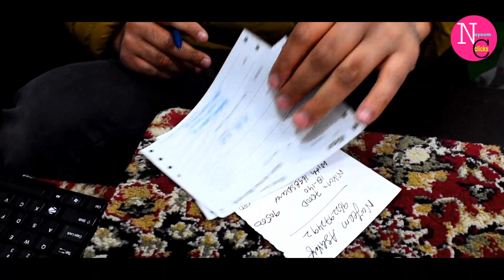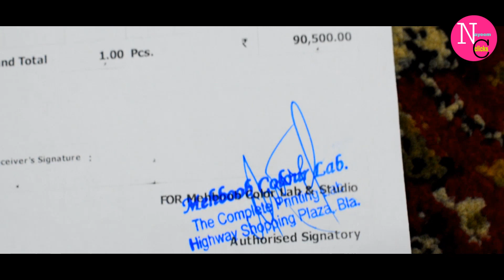Unboxing of Nikon D7500 | New Camera ☺| Nayeem Clicks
Aslamualekum Guys..we are back with new vlog
New Camera NikonD7500

BECAUSE WHENEVER WE UPLOAD A VIDEO YOU WILL GET A NOTIFICATION

Facebook         pahari studio